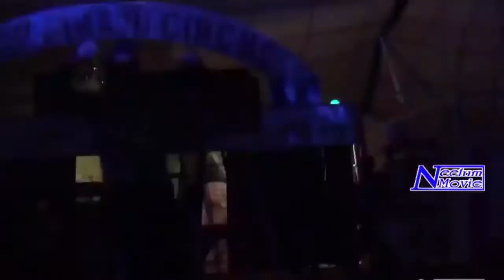Lucky Irani Circus